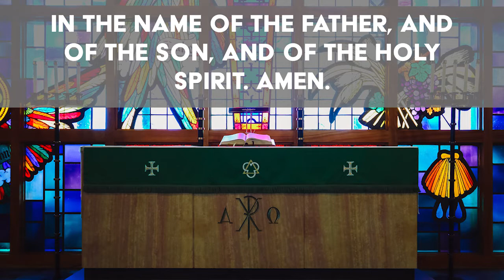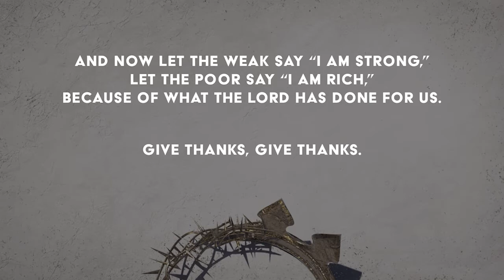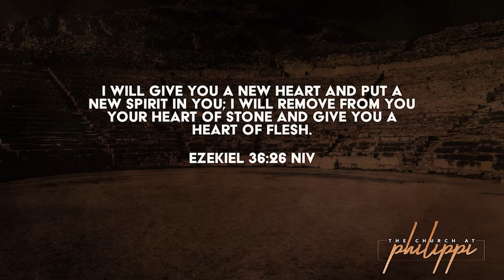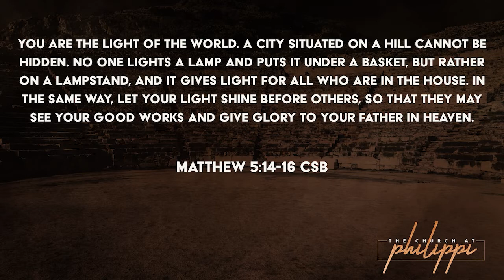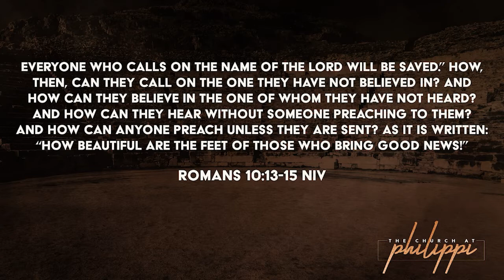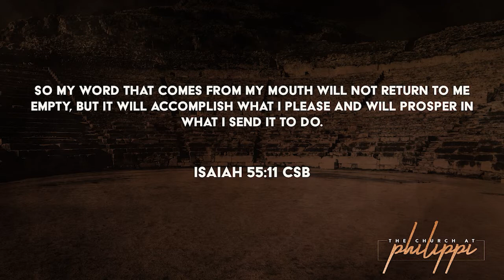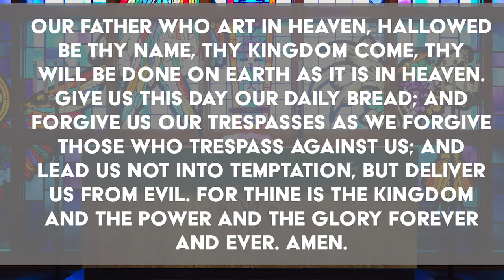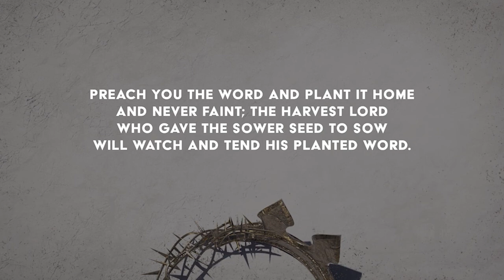Heart and Hands - full service